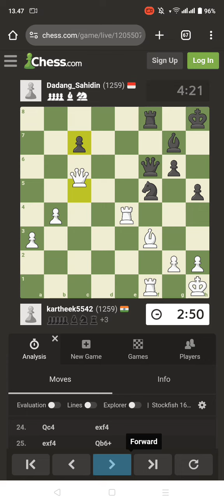874 / Love to Play Chess ...